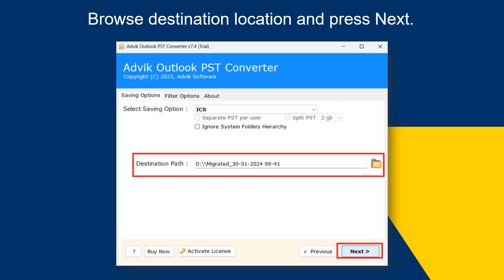How to Extract Calendar from PST File? Complete Guide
Watch this video tutorial to learn how to extract calendar from PST file. Here, you will get step-by-step instructions to export calendar from PST file.

Download and run Advik PST Converter tool on your system. The software enables you to quickly extract calendar events from Outlook PST file. With this utility, you can choose single or multiple calendar folders at once. It also provides various filters to export selected events.

Steps to Extract Calendar from PST File
1. Run this software on your system.
2. Add PST files and click on Next.
3. Select calendar folders and press Next.
4. Choose ICS as a saving option.
5. Browse target location and press Next button to begin the process.

Done! Once the extraction is complete, the software automatically opens a folder that contains ICS file.